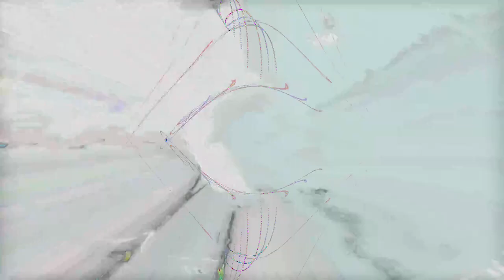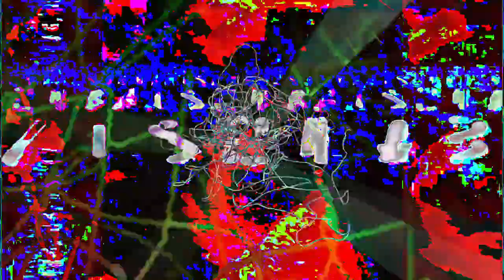[EPILEPSY WARNING] Movie 24 02 24 06h52m25s